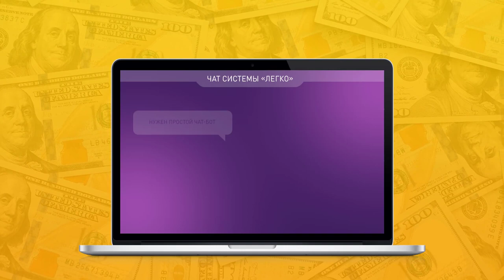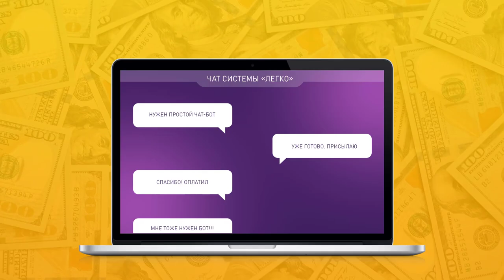800 рублей за 5 минут в день без вложений!!! Система Легко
800 рублей за 5 минут в день без вложений!!! Система Легко

заработок в интернете, как заработать в интернете, заработок без